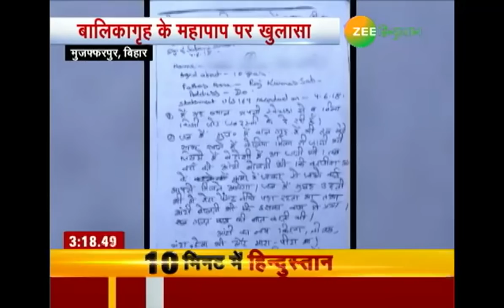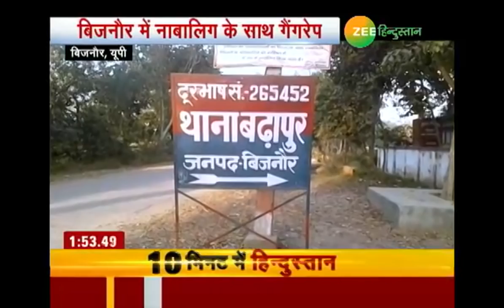10 Minute bulletin on Zee Hindustan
पंजाब के होशियापुर में बारिश की वजह से सड़क पर बाढ़. कई गाड़ियां और बाइक बहा ले गई.पानी लोगो की दुकानों और घरो में भी घुसा
10 मिनट में देश और दुनिया की बड़ी खबरें

About Channel